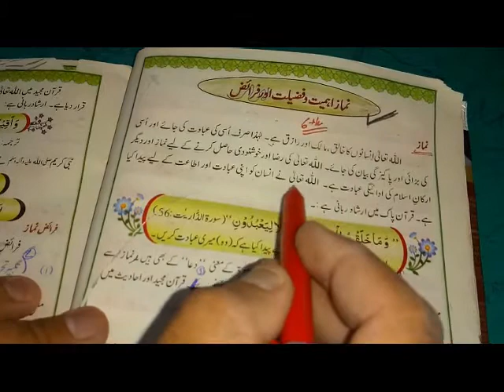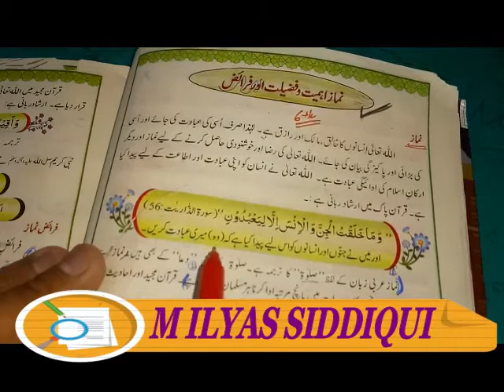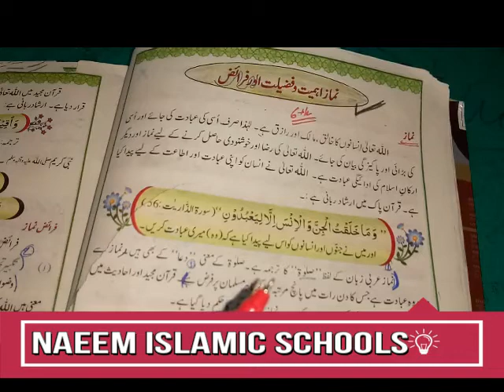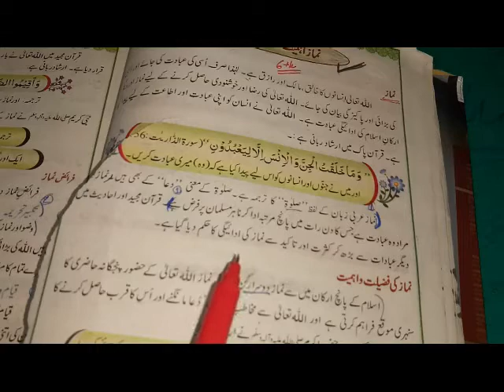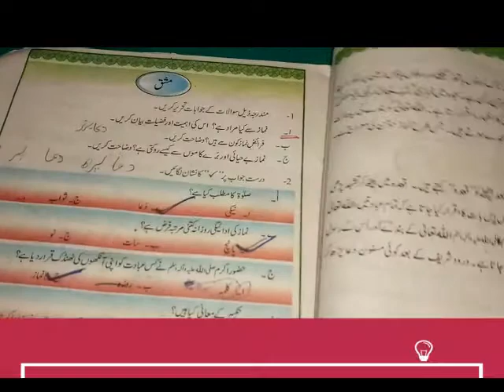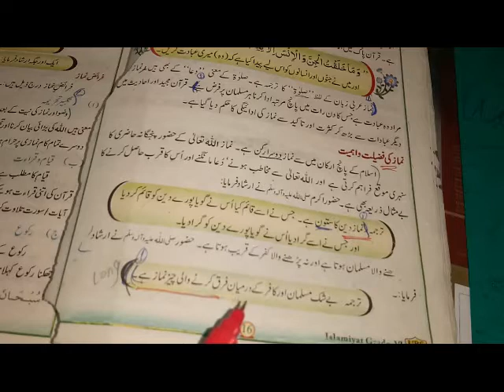کلاس ششم اسلامیات باب نمبر 2 نماز کی اہمیت و فضیلت اور فرائض